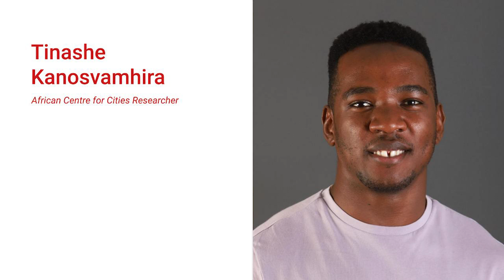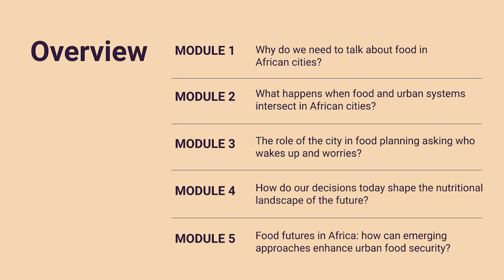M5S1 Module 5 Intro